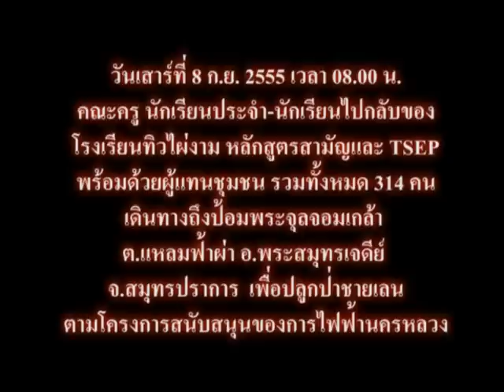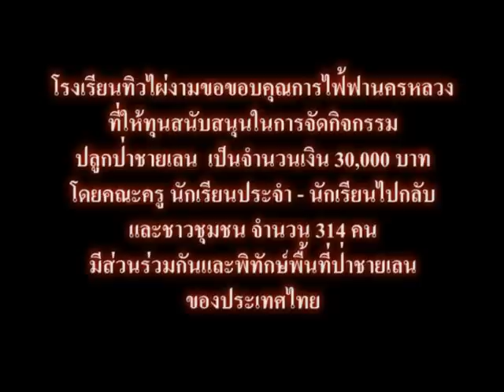ทิวไผ่งามปลูกป่าชายเลน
โรงเรียนทิวไผ่งามจัดกิจกรรมปลูกป่าชายเลน ณ บริเวณป้อมพระจุลจอมเกล้า เพื่อสร้างจิตสาธารณะ สำนึกในการอนุรักษ์ธรรมชาติและสิ่งแวดล้อม